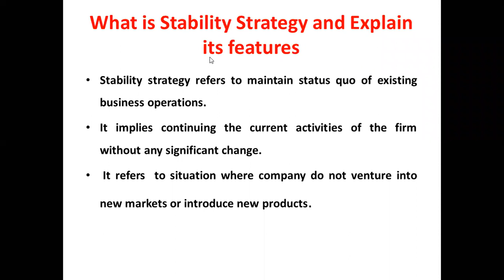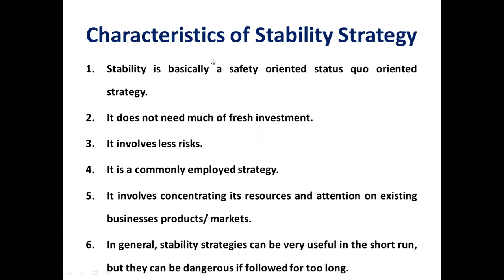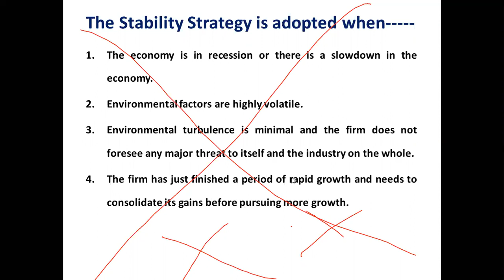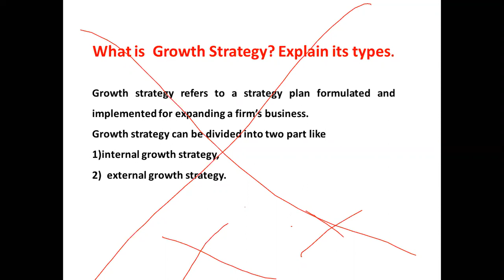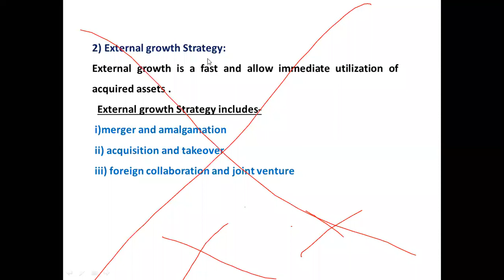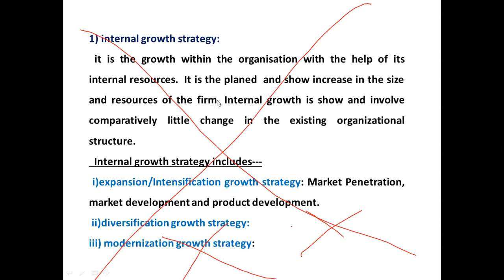F. Y. B. Com, Commerce- I, Unit -1, lecture- 6 16th Sept,2020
Stability and Growth strategy